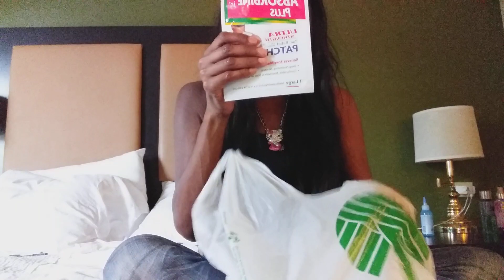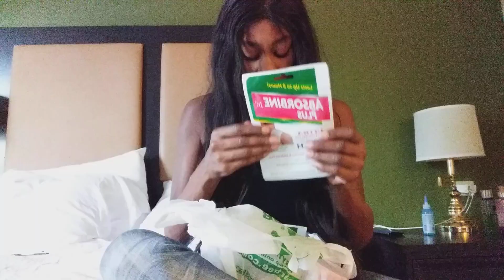Should I get lip fillers ? Life in 2015 random stuff.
Radom subjects ,2015 , Channel name change.